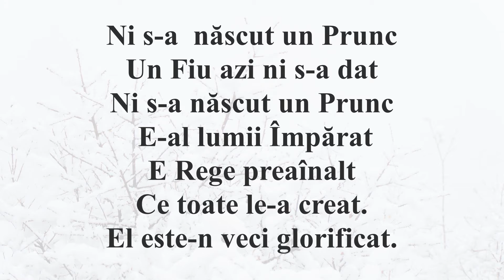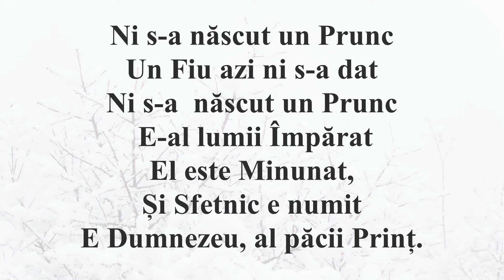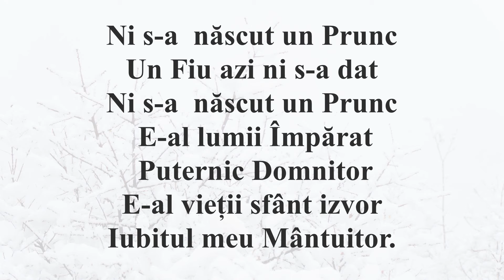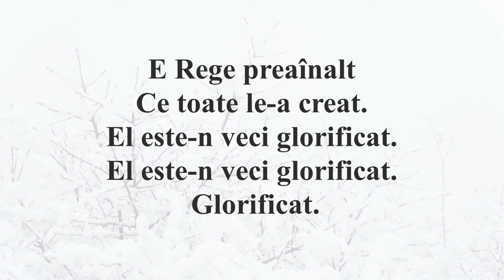Ni s a născut un Prunc (Corul Biserica Baptista Dragostea AradDirijor Andrei Ormanji)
Ni s-a  născut un Prunc
Un Fiu azi ni s-a dat
E al lumii Împărat
E Rege preaînalt
Ce toate le-a creat.
El este-n veci glorificat.

El este Minunat,
Și Sfetnic e numit
E Dumnezeu, al păcii Prinț.

Puternic Domnitor
E-al vieții sfânt izvor
Iubitul meu Mântuitor.